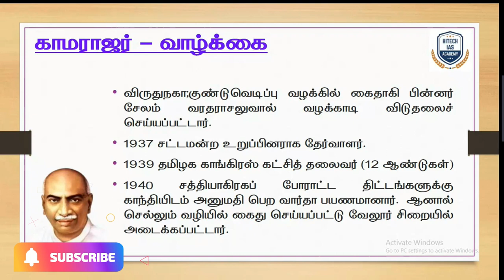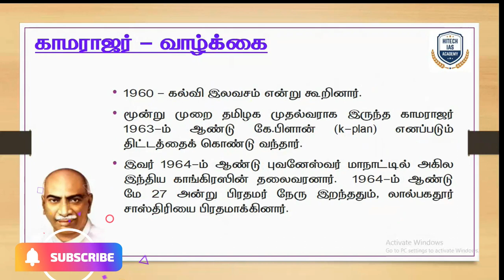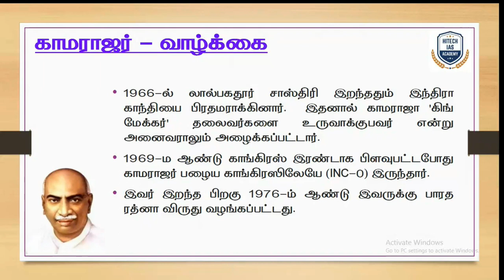KAMARAJ | DAILY ONE LEADER | HITECH IAS ACADEMY | TNPSC | IMPORTANT LEADER | TN LEADER |9962143488